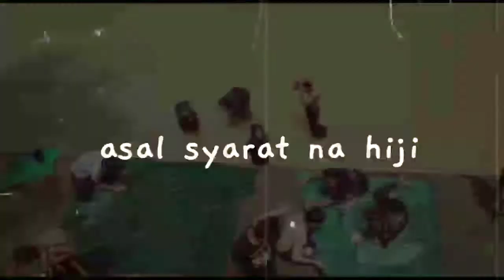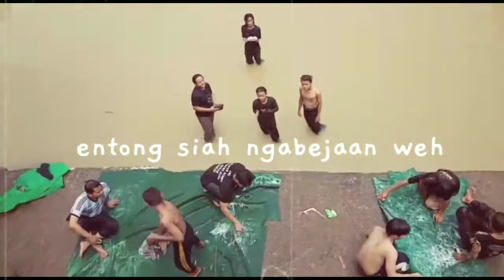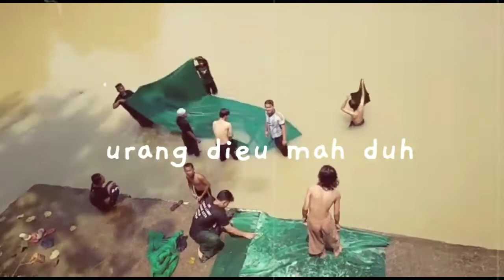dagelanbopis01 ceramahnya kang ibing - samemeh nginum tanya hela sia jelama lain? lirik" cipambuan"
bantu komen ser jeng subrek jeng deleken ka nu lain beh berkembang biak